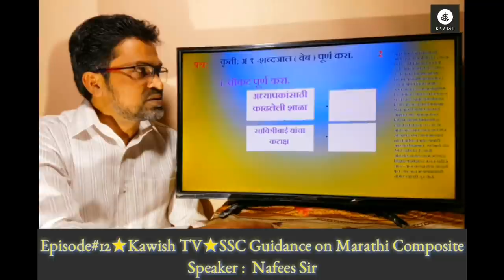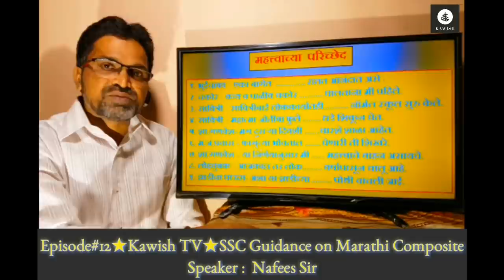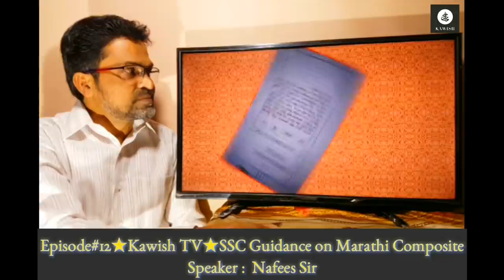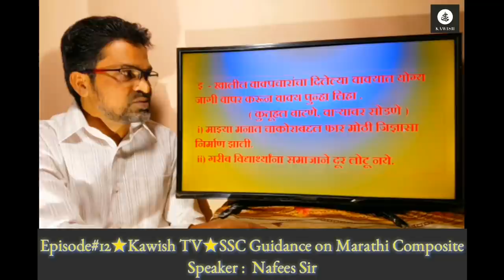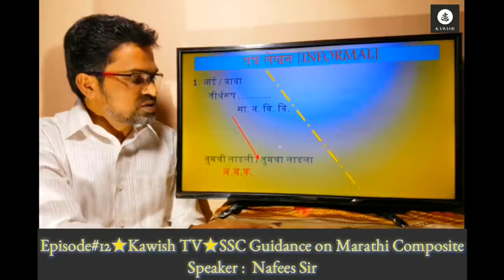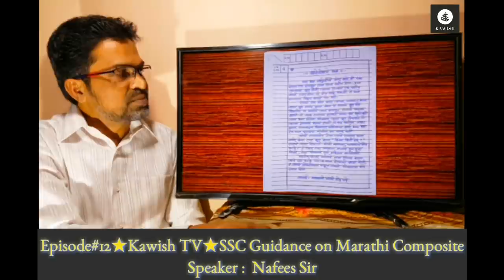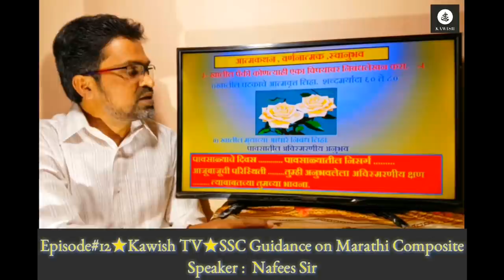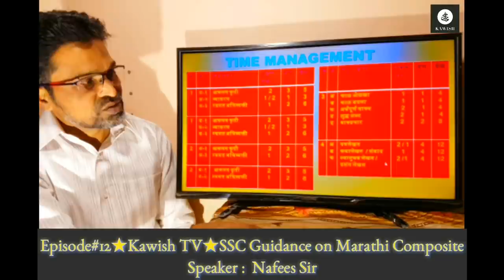Episode#12 | Kawish TV | Guidance on SSC Marathi Composite